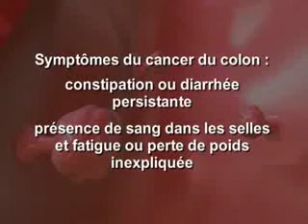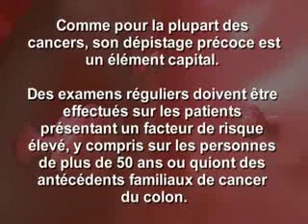Le cancer du colon